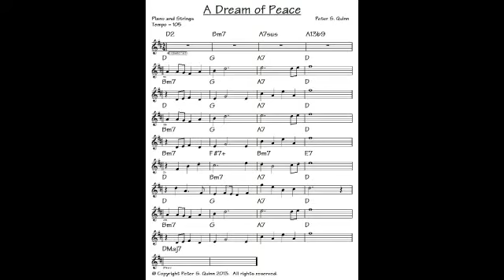A Dream of Peace